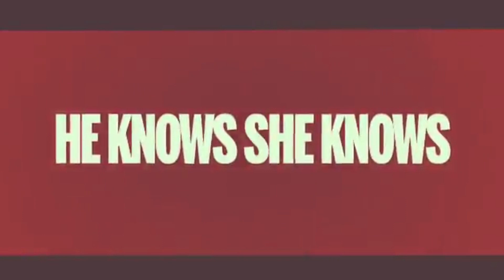Vlog # 39 - The He Knows She Knows Tour - Camber Sands